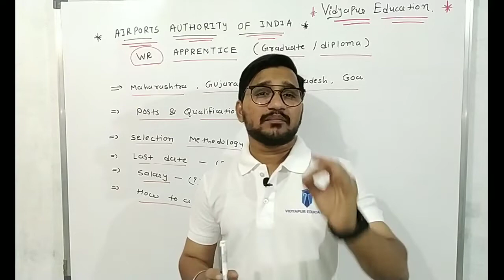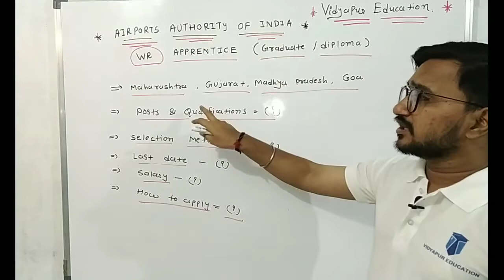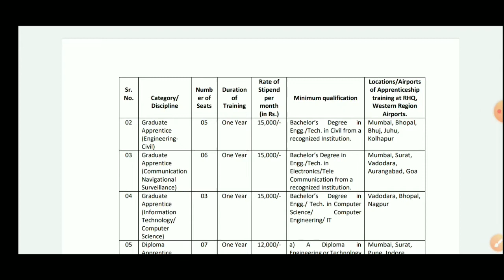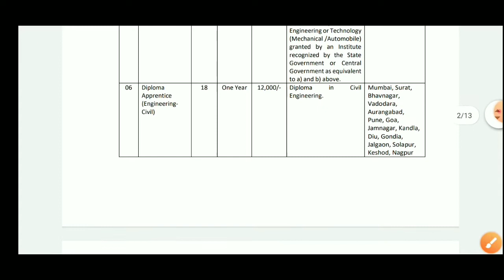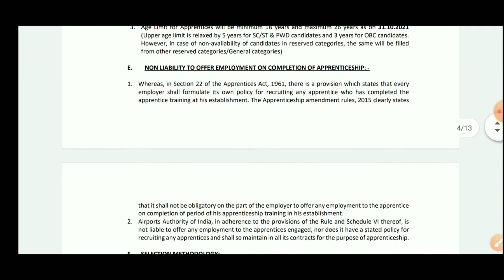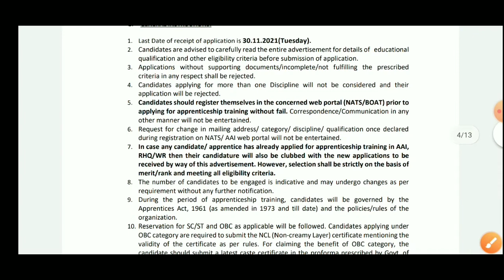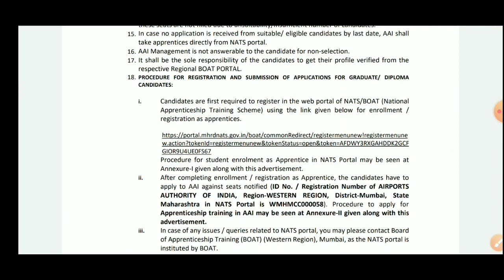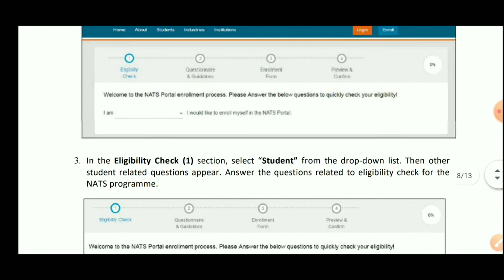Airport Vacancy 2021 | Gujarat Government job 2021 | Airport Apprentice job 2021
airport vacancy
airport government jobs
airport gujarat 2021 jobs
airport appreciate job 2021
airport vacancy 2021
Gujarat government job 2021
airport appreciate job

Govind tivadi
College professor
vidyapur education